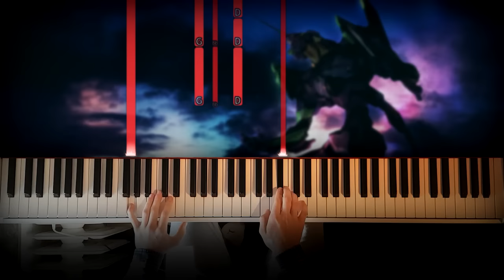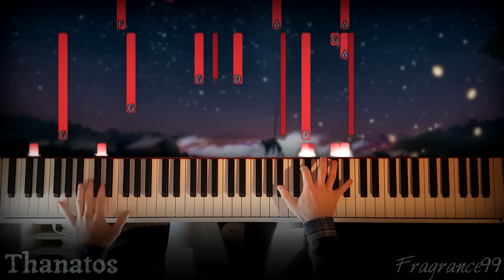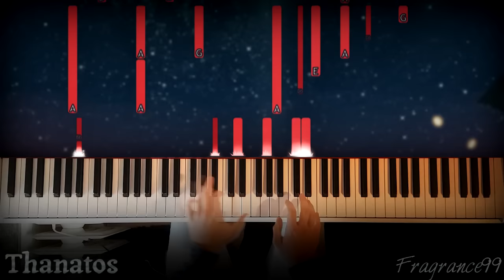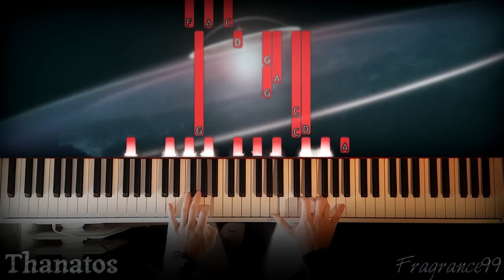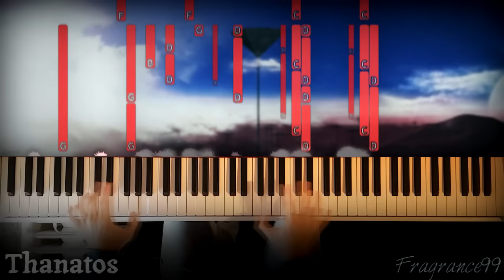Thanatos - The End of Evangelion | Piano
Hey there! This is a project I have worked on for about four weeks and now it's finally finished.
The first half is a cover mostly done by ear and like Amen Chan's a jazz interpretation. The second part is taken from the orchestra version of Substitute Invasion. Besides that I mixed up several version of "Thanatos" by Shirō Sagisu / 鷺巣 詩郎 into this piece. I hope you enjoy!